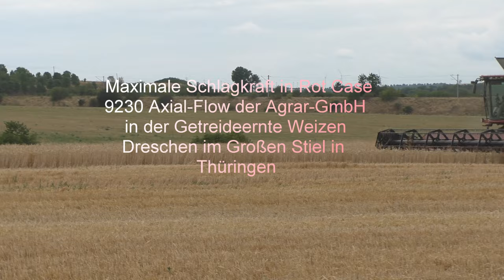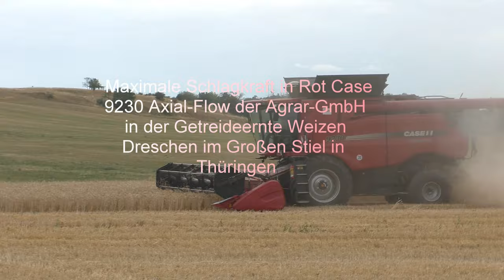Case 9230 Axial Flow der Agrar GmbH in der Getreideernte Weizen Dresche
Case 9230 Axial Flow der Agrar GmbH  in der Getreideernte Weizen Dreschen